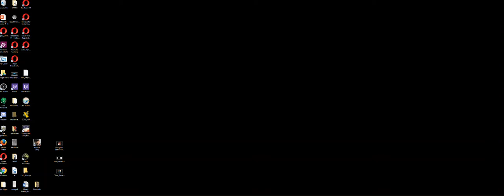Battle academy..Bulge Scn 1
Perhaps I should start with a tutorial??? LOL